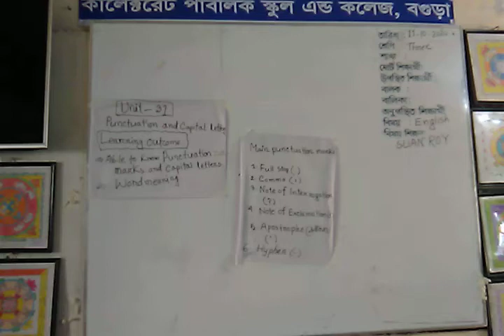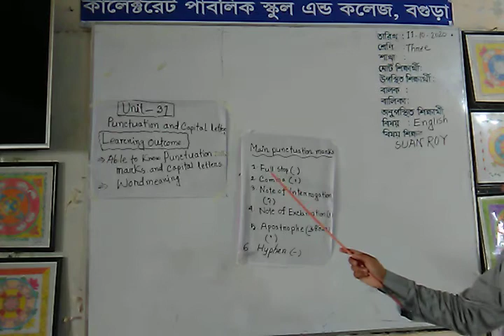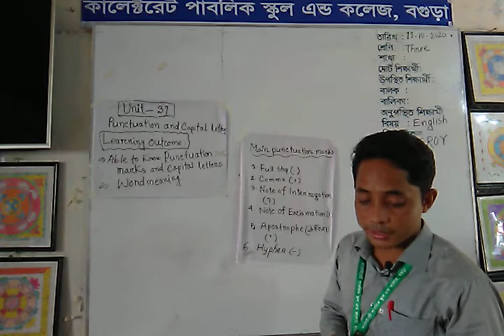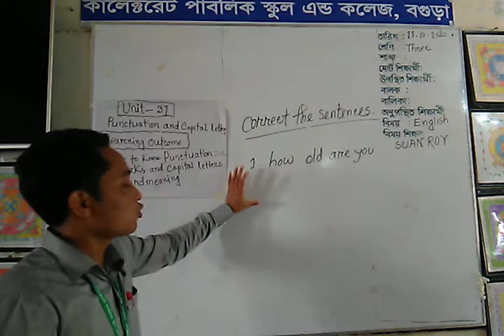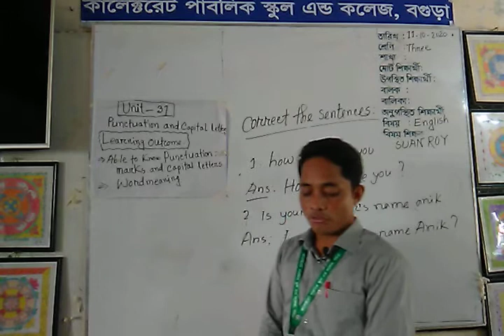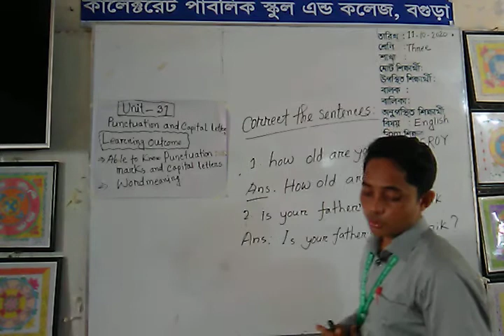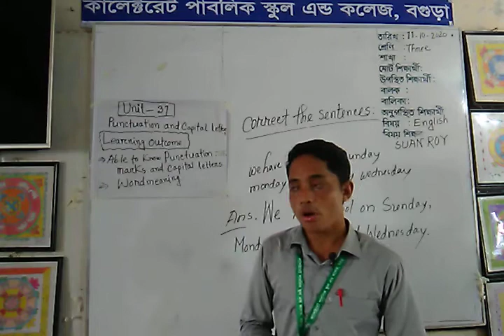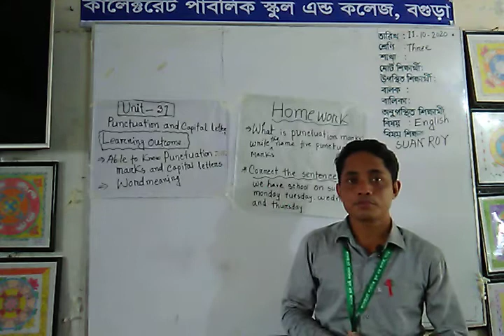Class : 3, Subject: English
Sujan Roy Assistant Teacher(English),Class : 3, Subject: English ,Unit-31